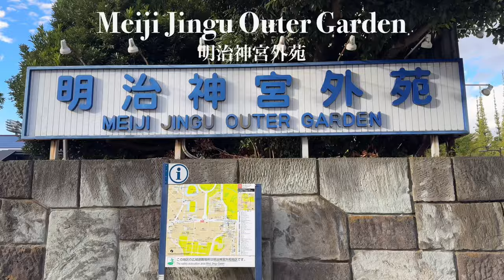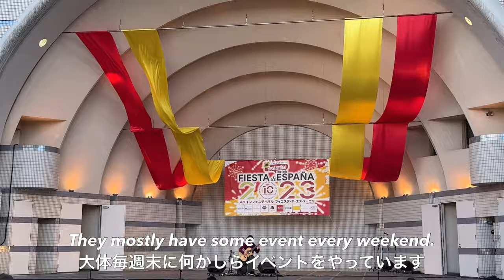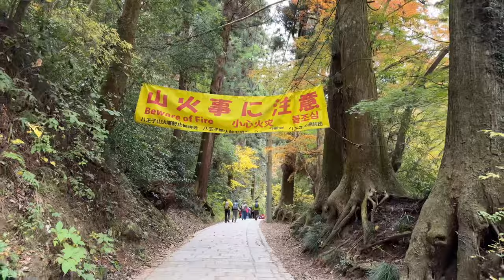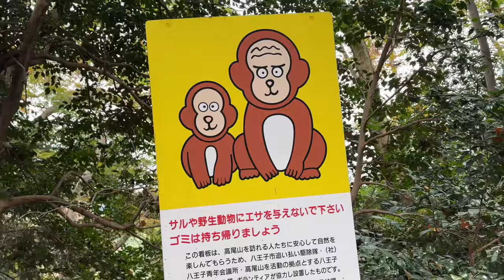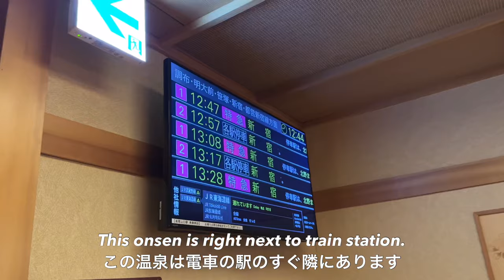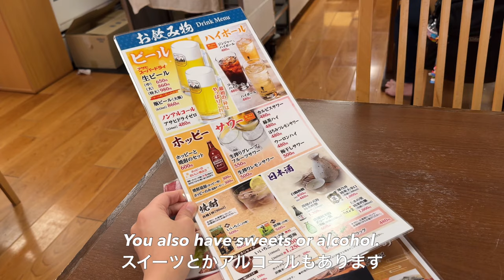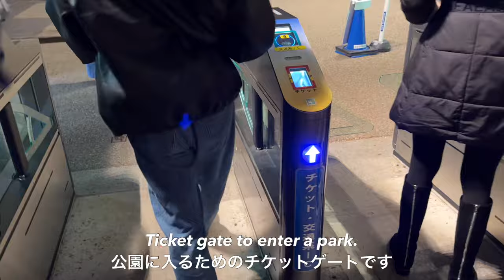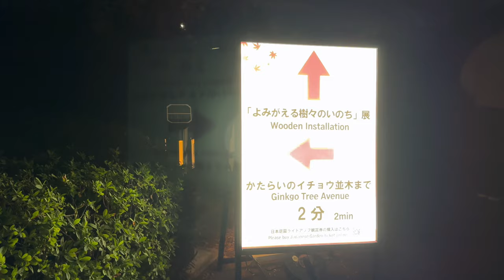Tokyo Autumn vlog/Japan travel/Jingu Gaien Ginkgo Avenue/Yoyogi Park/Mount Takao/Showa Kinen Park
This video is about my favorite places to go in autumn 🗼
As you know we have 4 seasons in Japan, and autumn is the best to me.
I hope you can try those places next autumn 🍁

p.s I also post videos about autumn in the past! Please check each video or playlist below ♡

00:00 Opening
00:26 Meiji Jingu Outer Garden
01:51 Yoyogi Park
03:00 Mount Takao
07:37 Onsen and Japanese food
08:56 Japanese Garden
11:50 Light up at gingko avenue
13:43 ending